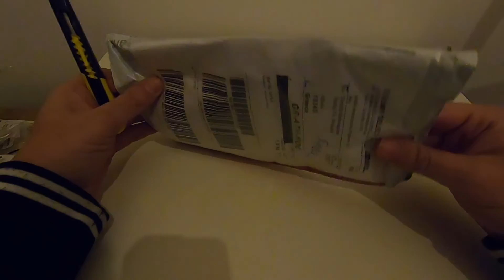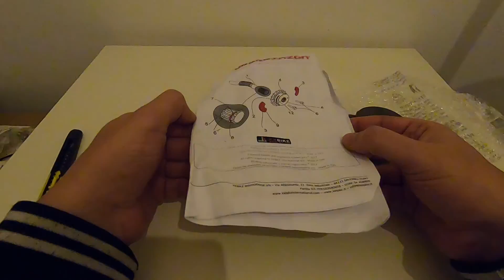Μαστορέματα και πράγματα απο banggood!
Γρανάζι Superpinion στο Transalp του Γιώργου
Unboxing πραγματάκια απο Banggood
Αντικατάσταση κομμένου φλας στο Tiger
Γρανάζι Τransalp :
Bluetooth adapter:
Κουτάκι αδιάβροχο:
Καρυδάκι τροχού:
Κιτ επισκευής τρόμπας φρένου:
Bάση κινητού:
Φλάς Tiger 800:

Bike:
Triumph Tiger 800
Honda AX-1

Gear:
Dainese Tempest jacket
Revit Airwave jacket (summer)
Acerbis Active dual sport helmet
AGV K5
Fox Dirtpaw gloves
SiDi B2 boots
Spyke trousers

Cams:
GoPro Hero 7 Black
2xEKEN H9R

Audio:
Samsung Galaxy J5(6) with external mic.